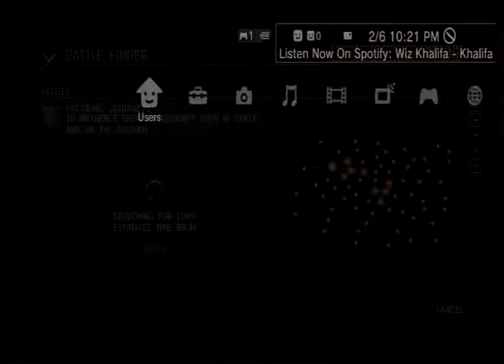20160206T2155Z - Dust 514 - close dom loss